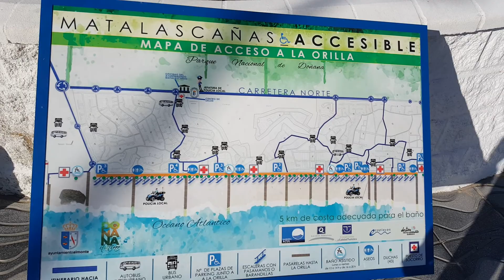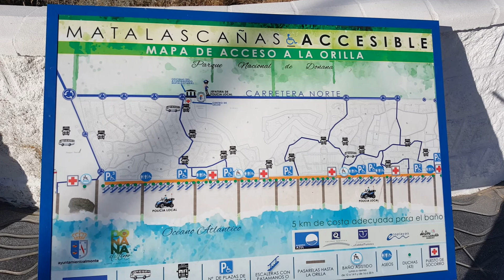Traveling Matalascañas Huelva Spania - 1 Iunie Ziua Internațională a Copilului